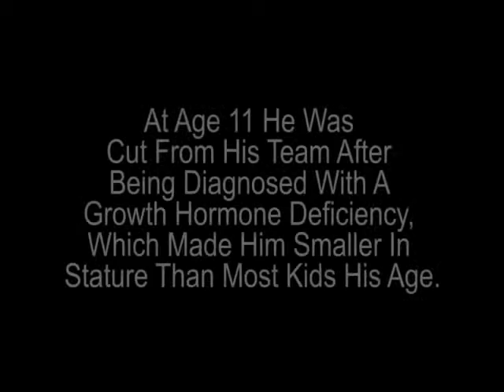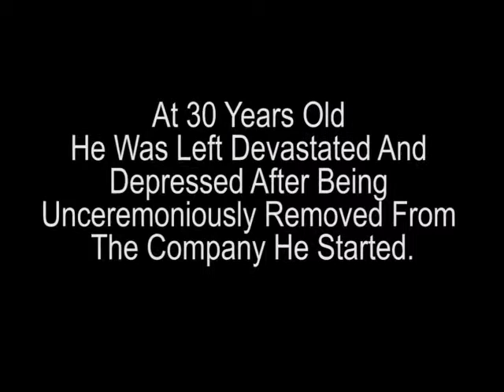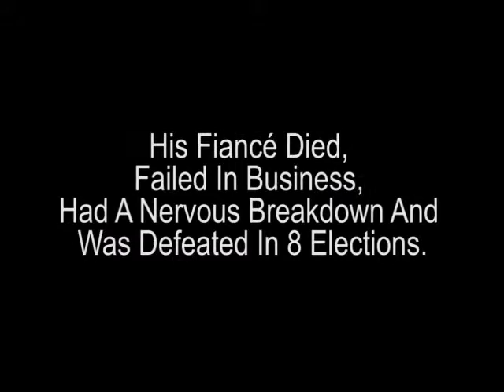SUCCESS STORIES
Hi There,
Good Day !!

You can also request or advice if you have any.